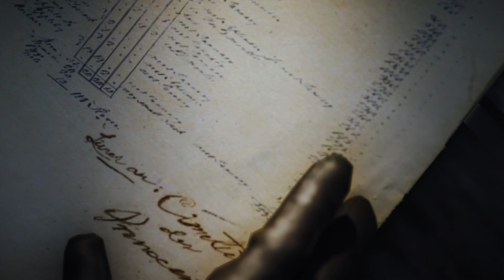Let's Play Assassin's Creed Unity | l'histoire #11 [ HD | FR ]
Arno Victor Dorian, un jeune homme hanté par une terrible tragédie et qui s'est enrôlé chez les Assassins pour combattre la corruption qui gangrène la France, au temps de la Révolution française. Il fait partie d'un nouveau « type » d'assassin, utilisant la « Phantom Blade », une arbalète à courte portée attachée au poignet, sur le modèle des lames cachées. Ces mêmes lames cachées sont toujours présentes, mais intégrées dans le système d'arbalète.

Le titre Unity est également révélateur des idées des développeurs : dans une bande-annonce parue au mois de juillet 2014, on voit Arno fendre la foule pour sauver Elise de la guillotine, Elise étant une héritière des Templiers; tous deux affrontent alors la milice révolutionnaire de la Terreur, « Unis » face à l'ennemi. Tout laisse donc à penser qu'une alliance de circonstance va se former entre les deux factions ennemies, afin de provoquer la chute de la monarchie, puis empêcher la France de sombrer définitivement dans la guerre civile. Cependant, on peut également penser que cette alliance ne durera pas longtemps, du fait des idéaux totalement opposés entre Assassins et Templiers.